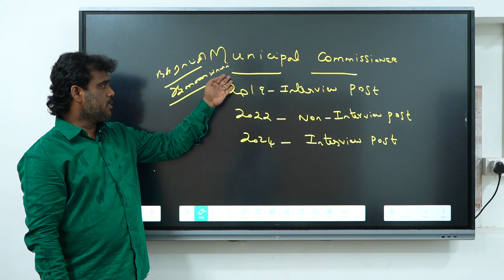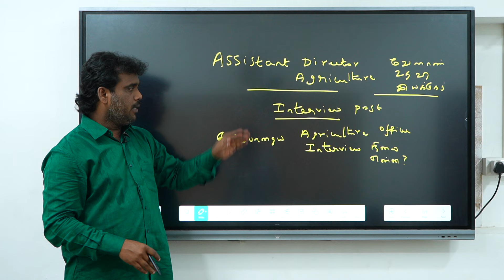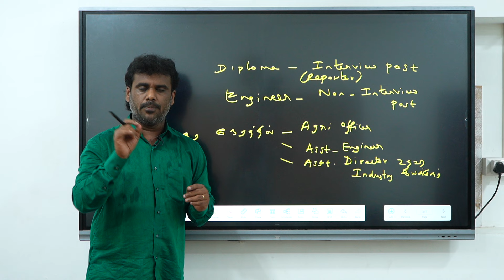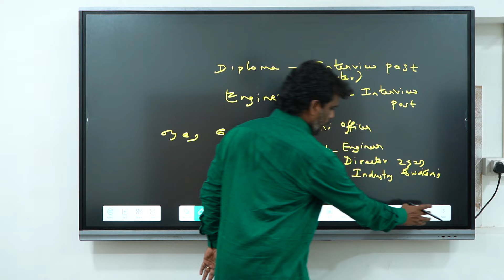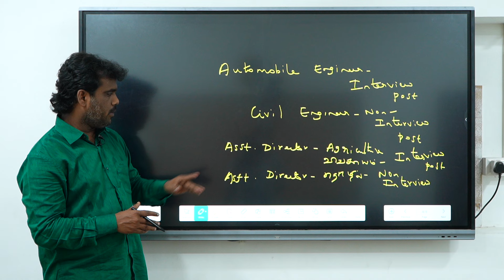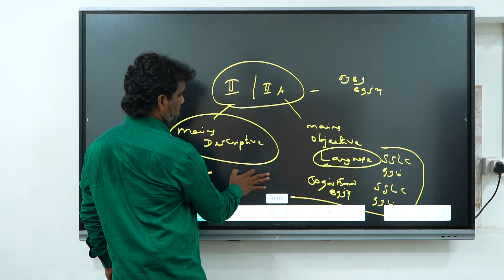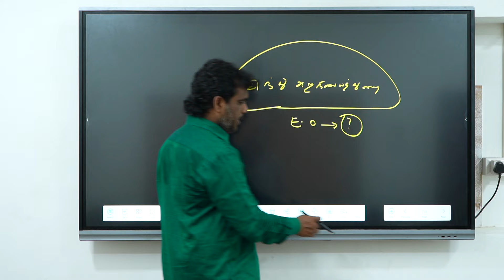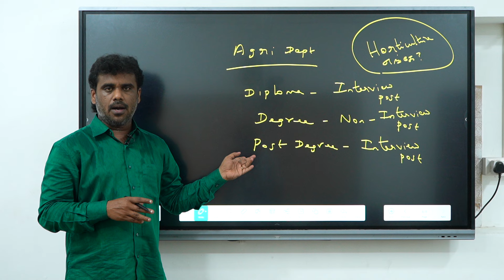முரண்பாடுகளின் மொத்த உருவம் ..தேர்வர்கள் என்ன முட்டாளா!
tnpsc_fails